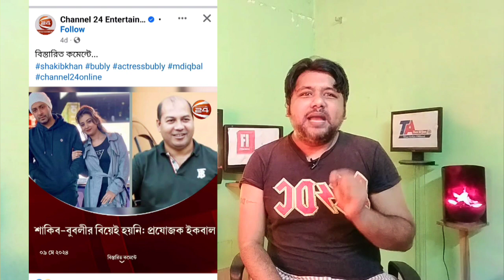অপু বিশ্বাস নিজ মুখে ফাঁস করলেন প্রথম প্রেমের কথা | Apu Biswas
*** ANTI-PIRACY WARNING ***
This Content is Copyright to Film Infoz. Legal Action will be Taken Against those who Violate the Copyright of the following material presented!